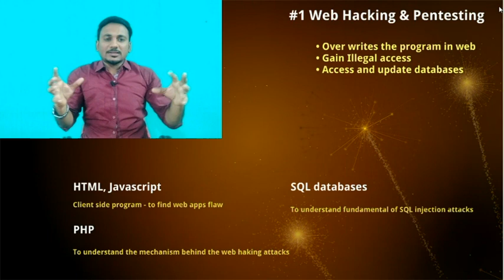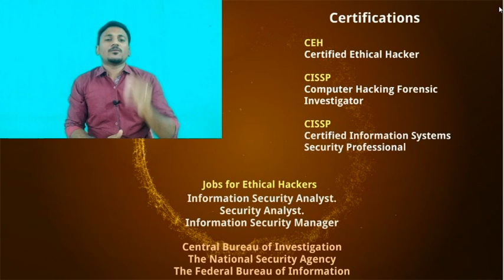Jobs for Ethical Hackers in Tamil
In this video I'm gonna show jobs for ethical hackers and essential programming language for Ethical Hacker Since programming is essential for hacking because a hacker is someone who breaks a protocol or an application security which is programmed in a certain programming language and to hack an application a hacker needs to understand the logic of that app, find flaw and the exploit it. So a hacker must learn a couple of programming languages to complete his task. So check out the important programming languages for hackers
There are lots of computer languages but few are required for hacking purpose because in most cases it depends upon a target. There are basically three sections ― Web Hacking and Pentesting, Exploit Writing & Reverse Engineering and each of it requires different coding.

Get More Ideas on Latest Jobs, Click the below link